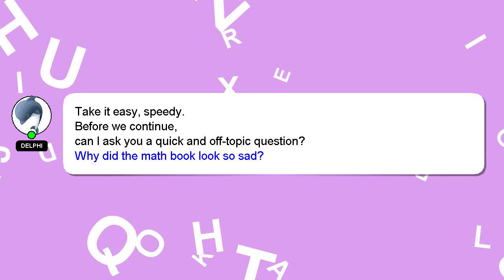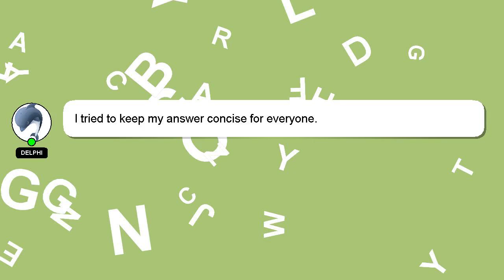How to pack rice in banana leaf?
Allow me to introduce myself briefly, Nice to meet you, I am Delphi. Let me aid you in resolving any queries you may have. - How to pack rice in banana leaf?

I welcome your comments and chats if you have more detailed queries. Your answer will be recognized and valued, and I will 'heart' it to show my appreciation.

*2 What we are experimenting :*